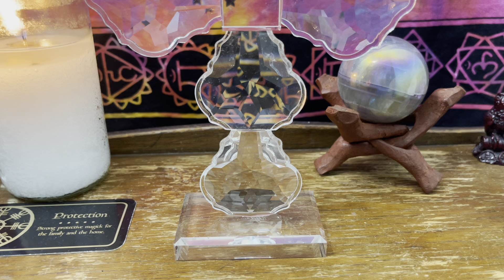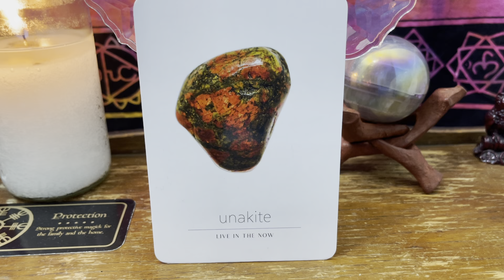Air Signs-Gemini, Libra & Aquarius-Full Moon In Aquarius Release-8-22-21 to 8-24-21